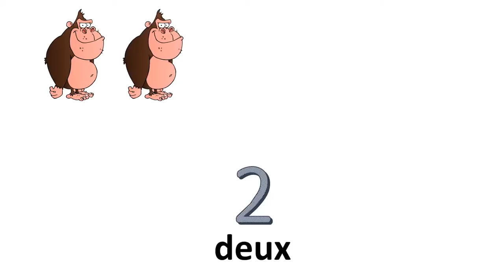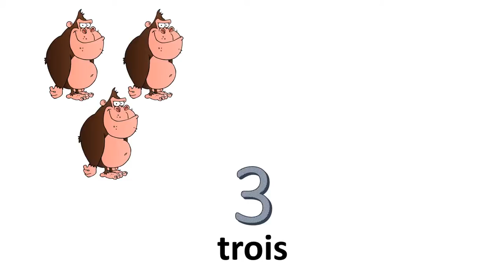A francia számok # 0 és 10 között